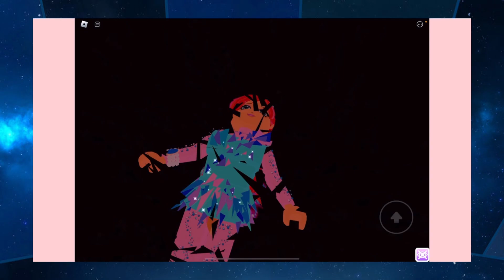Winx Club - Season 3 Episode 4 - Gain Trust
Sorry for the delay u guys! I do have good news however, episode 5 is gonna come out later!